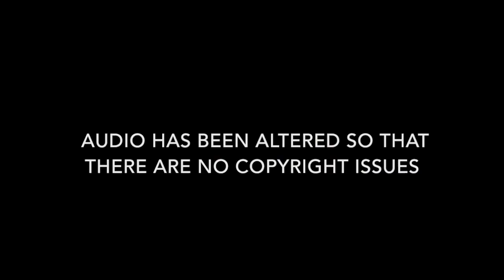Kendrick Lamar Untitled Unmastered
This is my reaction during my first listen through of the album Kendrick dropped last night! He's the best rapper doing it right now period...it's not up for debate.